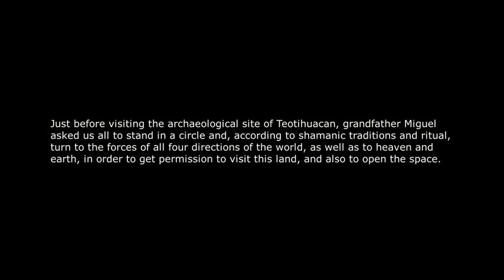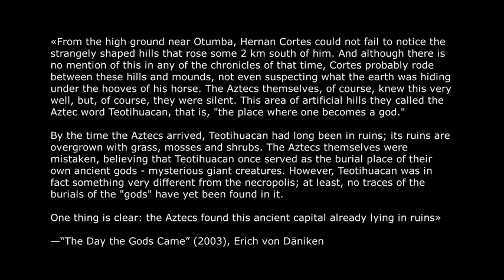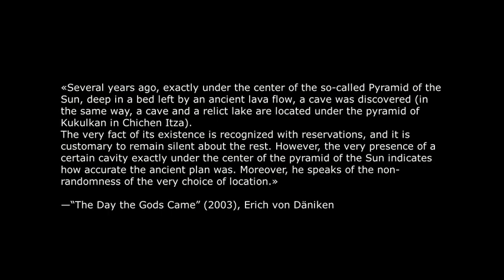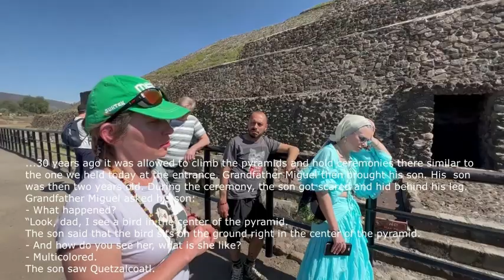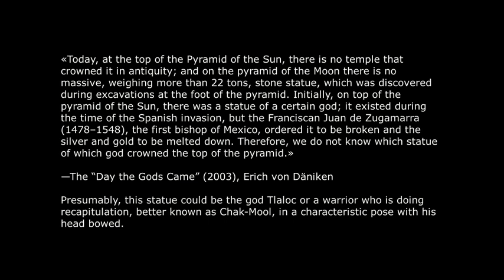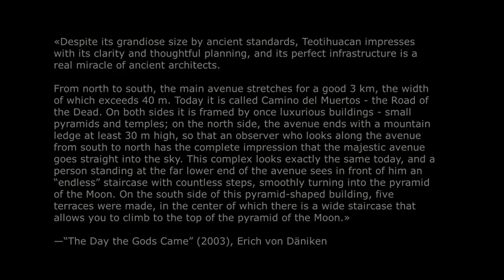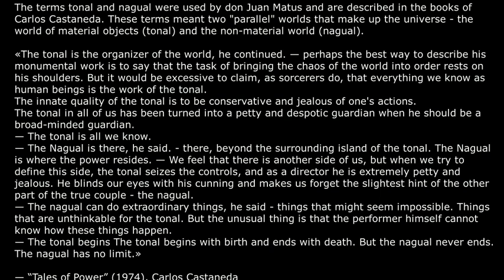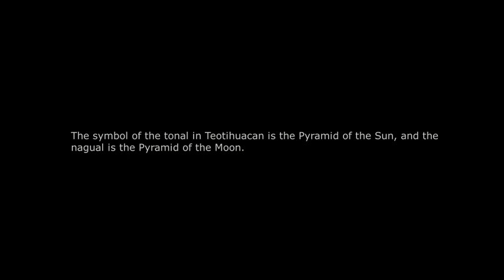Episode 2. Teotihuacán. “The place to become God”. ❗️Documentary movie announcement❗️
❗️Movie announcement❗️
THE MAGIC OF MEXICO: IN THE FOOTSTEPS OF THE TOLTECS AND CARLOS CASTANEDA.

🔥Episode 2. Teotihuacán. The place to become God🔥

☝️COMING SOON: Episode 3. The National museum of anthropology of Mexico City.❗️

☄️If you want to participate in the future tours to the places of power in Mexico, USA, Europe, India, Egypt, please fill out this form 👉🏻

⚡️Director, Script, Editing: Alex Serpent
⚡️Director and Editing: Sarah Elisabeth
⚡️DOP 2: Tiana